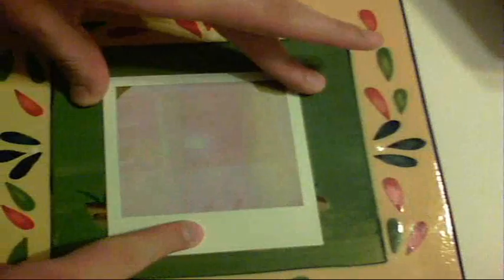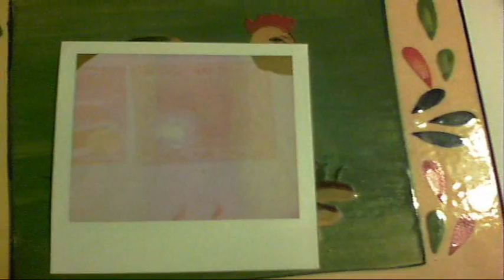Blast From The Past- Polaroid 600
How to use the original Polaroid 600 to take the best photos and how the picture developing process works.